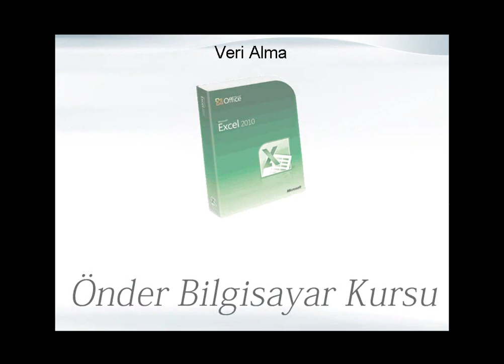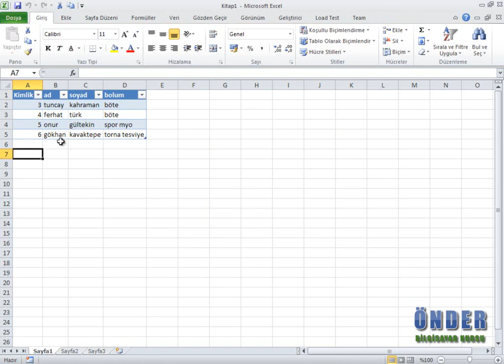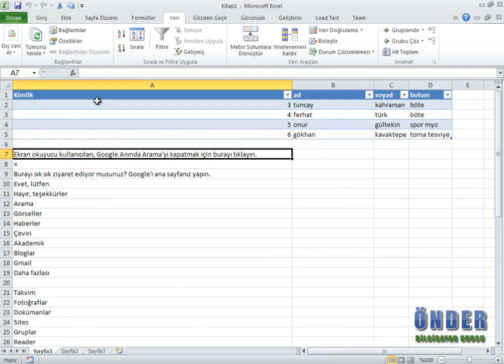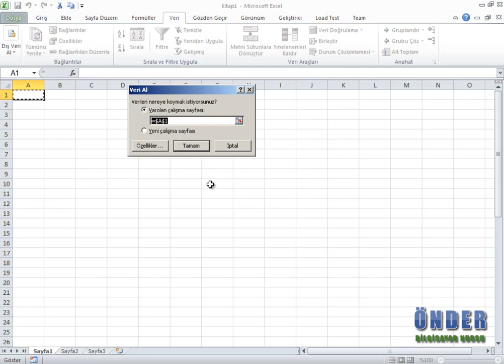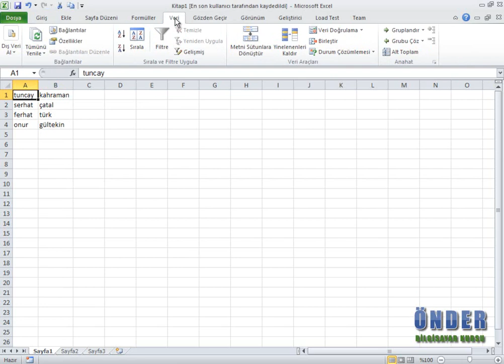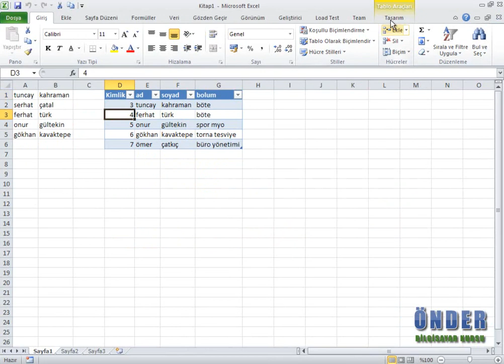Önder Bilgisayar Kursu - Excel Eğitimi – Veri Sekmesi - Veri Ekleme